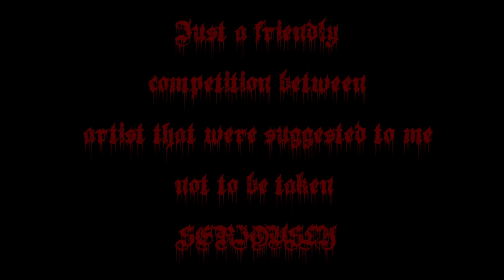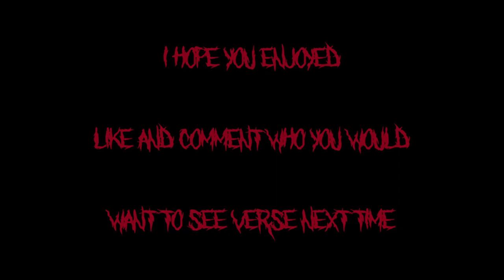K-Fix VS SPLXT スプリット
SPLXT スプリット